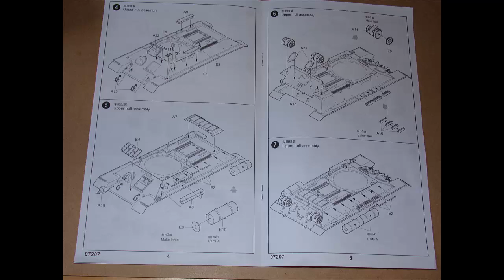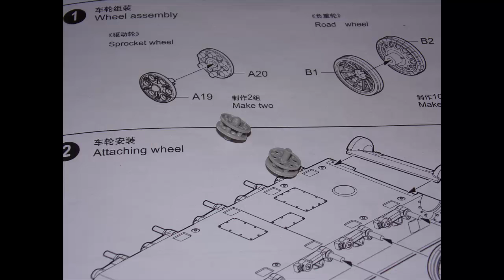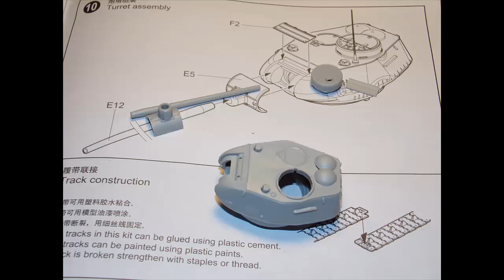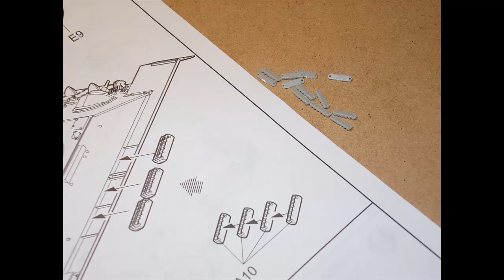T-34-85 Trumpeter. E=1:72.